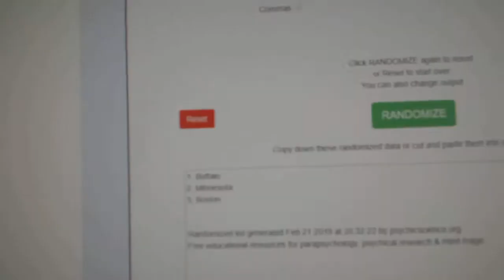Multi Randoms - C&C GB #9369